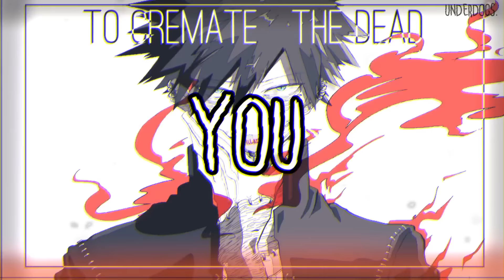◤Nightcore◢ ↬ Zombie Love [lyrics]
♪ Song: Zombie Love
♪ Artists: Bohnes

► IMAGES ◄